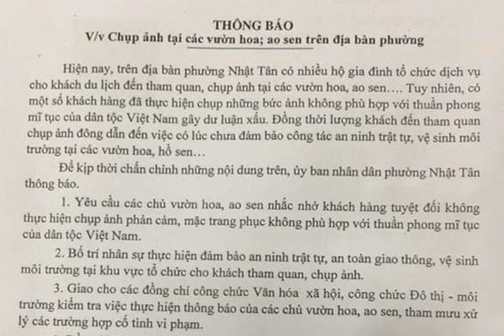Chấn chỉnh việc ăn mặc phản cảm chụp ảnh tại các hồ sen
(Dân trí) - Trước phản ứng của dư luận về việc nhiều người đến các hồ sen chụp ảnh lố lăng, phản cảm; mất mỹ quan; UBND phường Nhật Tân (quận Tây Hồ) đã có thông báo yêu cầu chấn chỉnh hoạt động chụp ảnh tại các hồ sen trên địa bàn.